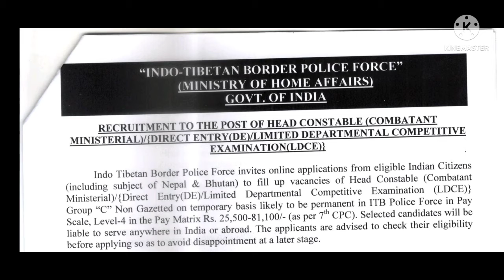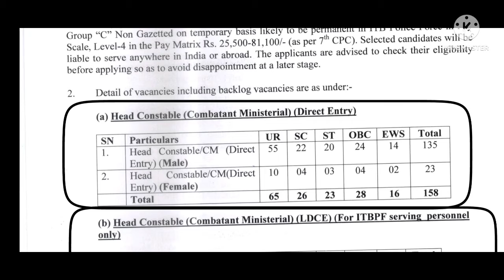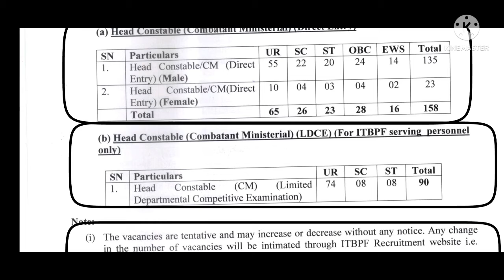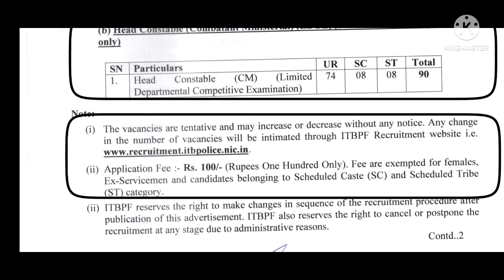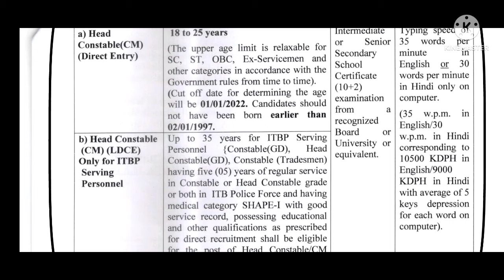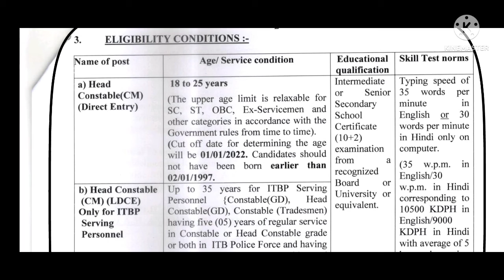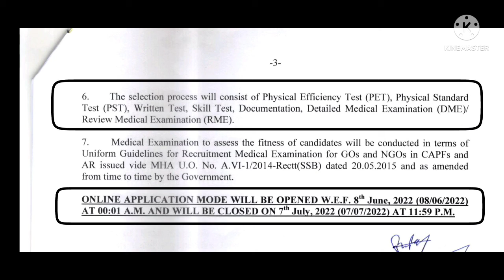ITBP Head Constable Online Form, ITBP HEAD CONSTABLE VACCANCY, ITBP Head Constable Notification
ITBP Head Constable Apply Online
ITBP Head Constable Recruitment